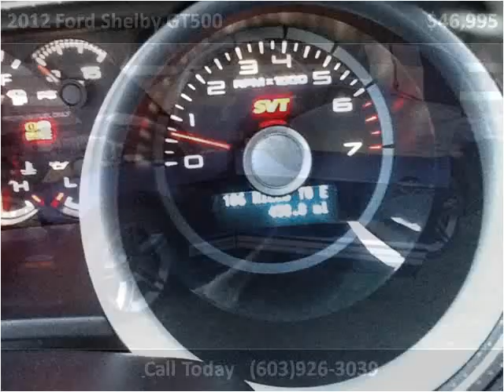2012 Ford Shelby GT500 Used Cars Hampton Falls NH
This 2012 Ford Shelby GT500 is available from Seacoast Wholesale.